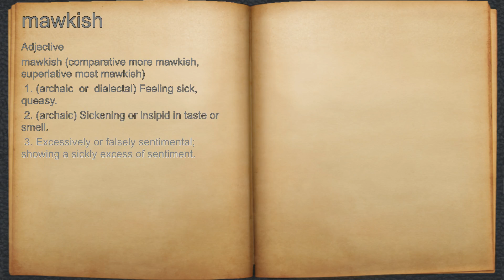What does mawkish mean?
A spoken definition of mawkish.

Intro Sound:
Typewriter - Tamskp